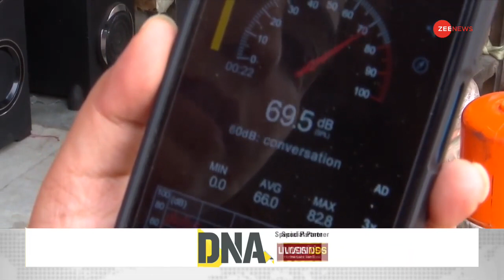DNA: Loudspeaker पर योगी के फैसले का विश्लेषण | Sudhir Chaudhary | Yogi Adityanath | New Guidelines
DNA: Analysis of CM Yogi's decision on loudspeakers in UP
In Uttar Pradesh, the Yogi government has issued new guidelines, under which strict rules have been made regarding the processions to be taken out on the streets and loudspeakers used at religious places.

DNA: Loudspeakers पर CM Yogi के फरमान का विश्लेषण
उत्तर प्रदेश में योगी सरकार ने नए दिशा निर्देश जारी किए हैं जिसके तहत सड़कों पर निकाले जाने वाले जुलूस और धार्मिक स्थलों पर इस्तेमाल होने वाले लाउडस्पीकरों को लेकर सख्त नियम बनाए गए हैं.